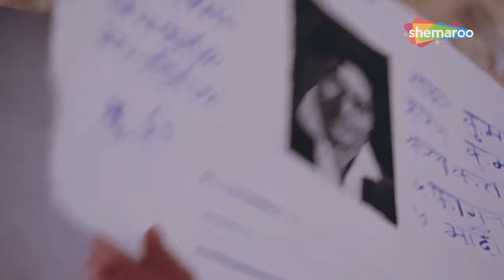अगर वो शरीर मुझे अच्छा लगा तभी उसके अन्दर जाऊंगा | Jhuk Gaya Aasman (1968) (HD) | Rajendra Kumar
Sanjay and Priya's love story meets a tragic end when Sanjay dies in a car crash. However, he is later sent back to Earth to occupy the body of Tarun Kumar Saxena, his criminal lookalike.

Movie Name - Jhuk Gaya Aasman (1968)
Star Cast - Rajendra Kumar, Saira Bano, Prem Chopra, Rajendra Nath